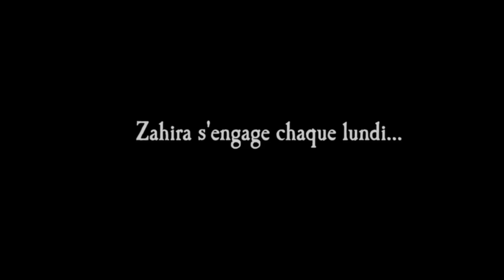Cinémas - Sur le chemin de l'école - Pascal Plisson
Cinéma

Jackson, 11 ans, vit au Kenya et parcourt matin et soir quinze kilomètres avec sa petite sœur au milieu de la savane et des animaux sauvages…
Zahira, 12 ans, habite dans les montagnes escarpées de l’Atlas marocain, et c’est une journée de marche exténuante qui l’attend pour rejoindre son internat avec ses deux amies...
Samuel, 13 ans, vit en Inde et chaque jour, les quatre kilomètres qu’il doit accomplir sont une épreuve parce qu’il n’a pas l’usage de ses jambes. Ses deux jeunes frères poussent pendant plus d’une heure son fauteuil roulant bricolé jusqu’à l’école...
C’est sur un cheval que Carlito, 11 ans, traverse les plaines de Patagonie sur plus de dix-huit kilomètres. Emmenant sa petite sœur avec lui, il accomplit cet exploit deux fois par jour, quel que soit le temps…

Sur le chemin de l’école nous plonge dans ces quotidiens hors norme, aux côtés de ces enfants dont la volonté mise au service d’un rêve les guide sur un chemin que nous avons tous emprunté, mais jamais de cette façon-là.